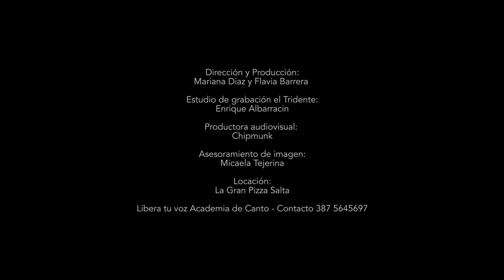Jamás te olvidaré - Marcela Morelo (Cover Maria del Huerto)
Jamás te olvidaré - Cover María del Huerto

La grabación de este video es parte de la experiencia artística que ofrecemos a nuestros artistas Nivel 5 de "Libera Tu Voz" Academia de canto.

Gestión y Dirección: Mariana Diaz y Flavia Barrera
Producción Audiovisual: Chipmunk Productora
Estudio de Grabación: "El Tridente"
Asesora de imagen: Micaela Tejerina
Agradecimientos:
Locación: La Gran Pizza Salta
Arte y Diseño: Franco Casal
Packaging: Easy Print